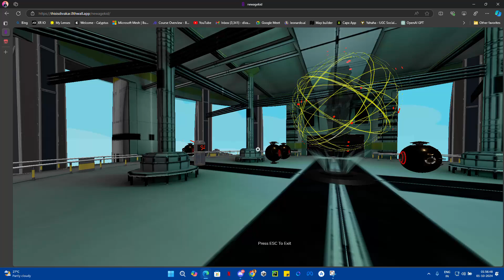New Age kid shooter game | made with Niantic Studio(Beta)